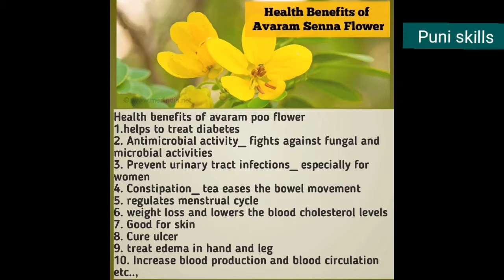Healthy tea|avaram poo tea|diabetes drink|skin brightening drink | weight loss drink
hi friends in this video I am going to tell about avaram poo tea prepration and avaram poo benifits. this tea helps to cure many disease and health problems. mostly this tea is for diabetes mellitus type 1 and 2, this tea helps to maintain ur sugar level in tha bady . important thing is u should drink this tea in weakly 3 time . if u take this tea continuesly it wil low ur sugar level and it wil cause death tooo .so plz don't take this tea continuesly. if u like my video plz SUBSCRIBE like and share. plz support me and follow me .thanks for watching and following. thanks for ur love and like.. keep supporting me 🙏🙏